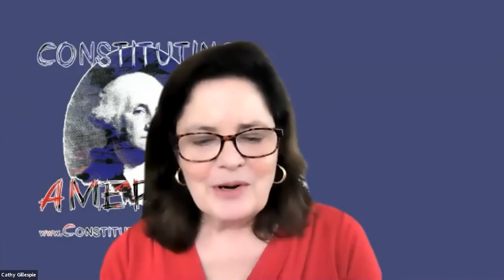Ep. 80 - Anti-Federalist Paper Series, no. 4: Improved Science of Politics: Brutus I/Federalist 9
Does the "Necessary and Proper Clause" in our Constitution restrict our freedom?
The Anti-Federalists thought so.  This was a major debate among the founding fathers and it still rages on today.

Join our panel and special guest Professor Joerg Knipprath of Southwestern Law School as we discuss the anti-federalists concerns about the U.S. Constitution, including the “necessary and proper clause,” the nature of a republic; republic vs. democracy; and what Hamilton meant by “The Improved Science of Politics.” How is all of this relevant today? Listen and find out!